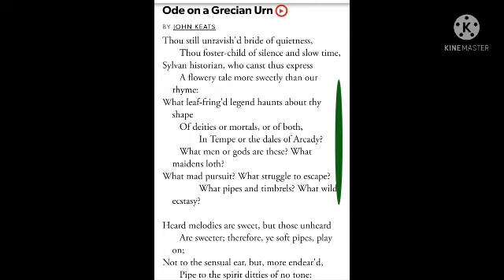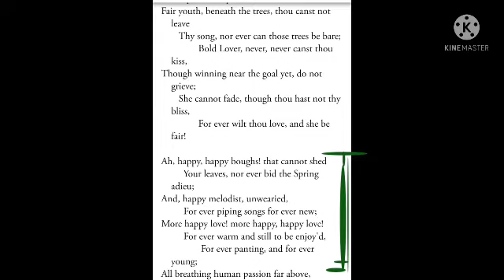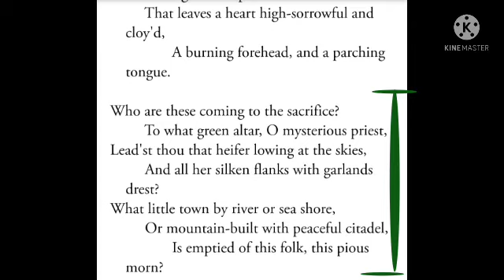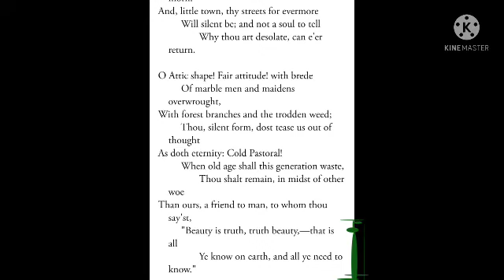summary of John keats' poem "Ode on A Grecian Urn" in Hindi/ Urdu.